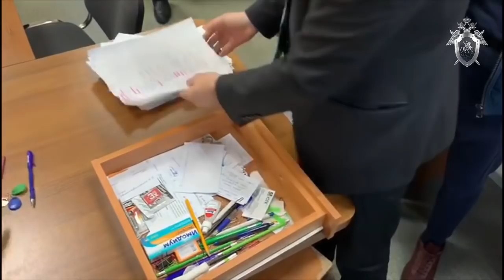Замминистра правительства Забайкальского края задержан по подозрению в получении взятки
Следственными органами Следственного комитета Российской Федерации по Забайкальскому краю возбуждено уголовное дело в отношении первого заместителя министра жилищно-коммунального хозяйства, энергетики, цифровизации и связи Забайкальского края Олега Кузнецова. Он подозревается в совершении преступления, предусмотренного ч. 6 ст. 290 УК РФ (получение взятки в особо крупном размере).

По данным следствия, в 2016 году Олег Кузнецов, занимая должность руководителя администрации городского округа «Город Чита», получил взятку в виде безвозмездного выполнения дорогостоящих работ от читинского индивидуального предпринимателя за оказание ему общего покровительства. Так, в 2016 году предприниматель произвел работы по благоустройству придомовой территории частного дома Кузнецова, расположенного в пригороде Читы. Стоимость работ составила около 2 млн рублей.

Сегодня утром следователи совместно с сотрудниками регионального управления ФСБ провели обыски по месту жительства и работы подозреваемого. Кузнецов задержан  по подозрению в совершении преступления.

Уголовное дело возбуждено по материалам, представленным отделом по надзору за исполнением законодательства о противодействии коррупции прокуратуры Забайкальского края, а также по материалам оперативной разработки ФСБ.